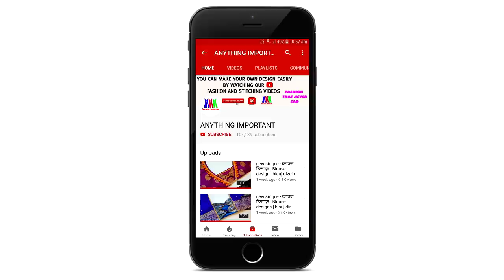Boat neck blouse gala design cutting and stitching /blouse designs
Blouse Design
Blouse Designs
Designer blouse
Blouse Gale
Blouse Gala